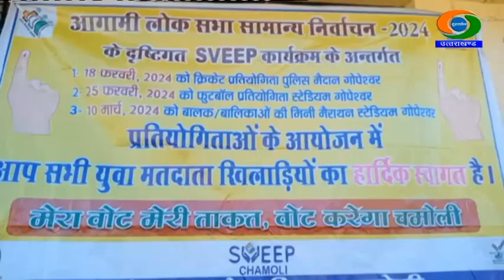स्वीप की ओर मतदाता जागरूकता अभियान के तहत 5 किलोमीटर की मिनी मैराथन दौड़ का आयोजन किया गया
चमोली में आज स्वीप की ओर मतदाता जागरूकता अभियान के तहत 5 किलोमीटर की मिनी मैराथन दौड़ का आयोजन किया गया।  इस दौड़ में बड़ी संख्या में बालक-बालिकाओं ने हिस्सा लिया। गोपेश्वर स्पोर्ट्स स्टेडियम में जिला खेल विभाग ने बालकों के लिए 5 किलोमीटर और बालिकाओं के लिए 3 किलोमीटर की मैराथन दौड़ आयोजित की।